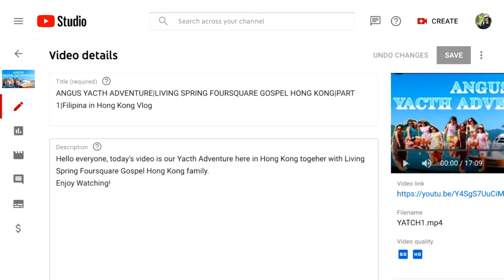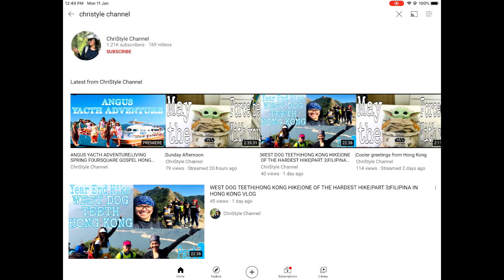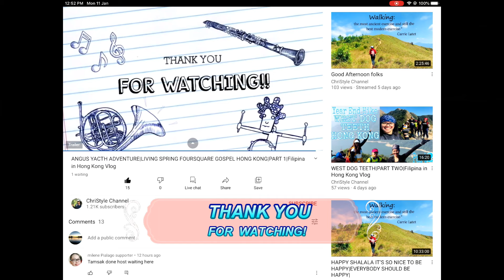HOW TO ADD TRAILER TO YOUTUBE PREMIER VIDEO 2021|QUICK TAGALOG TUTORIAL|Filipina in Hong Kong Vlog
Hello everyone,ang video na ito ay isa maikising tutorial kung paano mag set ng trailer sa premier video mo.